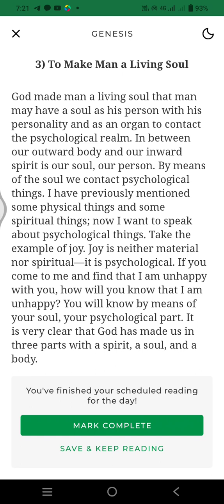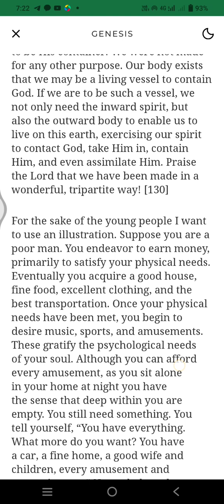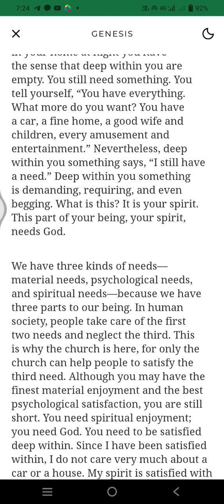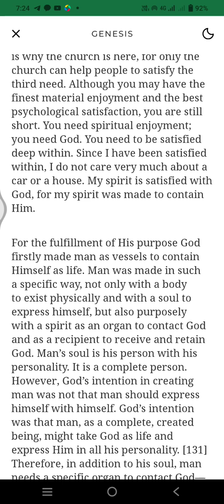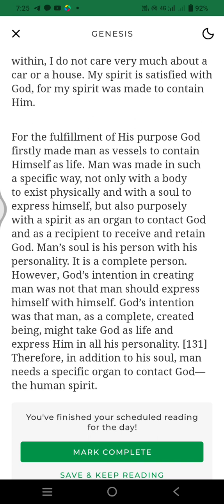Life study of Genesis 5 minutes reading program -day 70